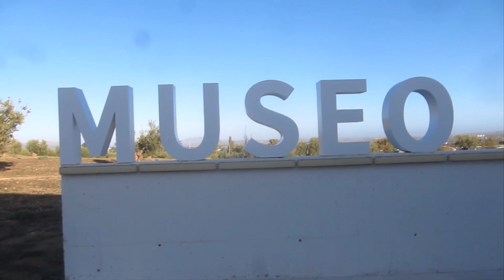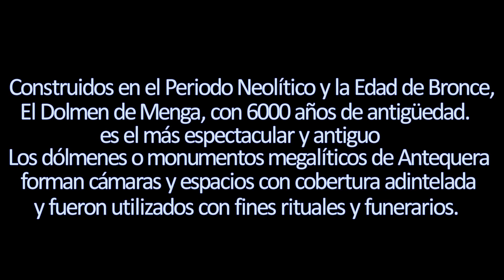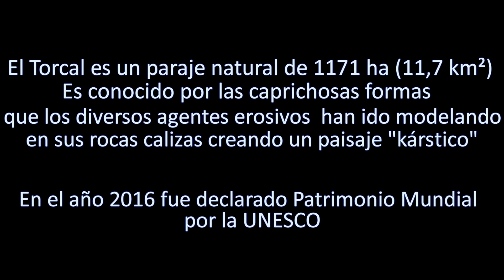Grupo GEA. Colegio Alborán. Antequera. 2023-24.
Inauguramos este curso las excursiones del grupo GEA (Grupo Excursionista Alborán) del Colegio Alborán, eligiendo como primer destino la bella ciudad de Antequera. Estas salidas, que aúnan naturaleza, arte y cultura, suponen una magnífica jornada de convivencia entre profesorado, alumnado y familias.

Todos los asistentes han visitado el complejo dolménico neolítico, quedando maravillados con los dólmenes de Viera y de Menga y el centro de Interpretación del visitante.

Asimismo, pequeños y mayores han disfrutado de una actividad de senderismo y Aula activa del entorno en el paraje natural kárstico de la Sierra de El Torcal.

Para finalizar, tras el almuerzo en el rústico restaurante El Molino Blanco, han podido admirar las joyas que alberga el Museo Arqueológico municipal y el Palacio de Nájera.

Toda una experiencia coordinada por el Departamento de Actividades Culturales del centro.